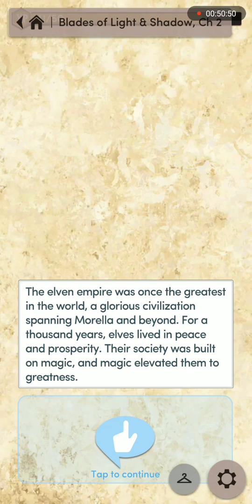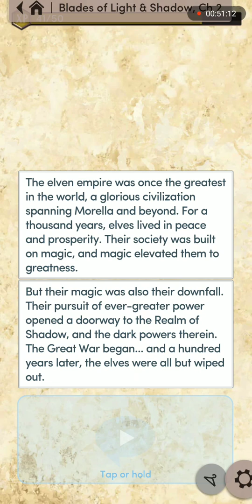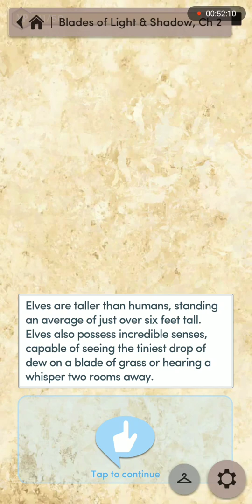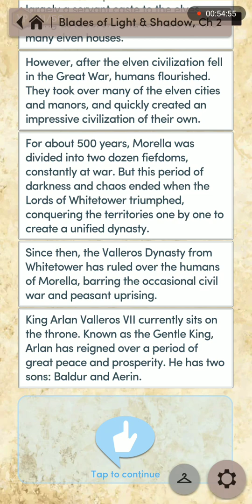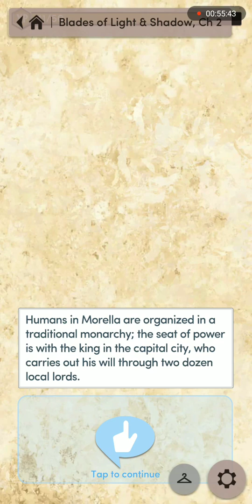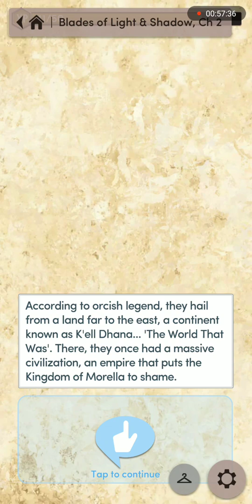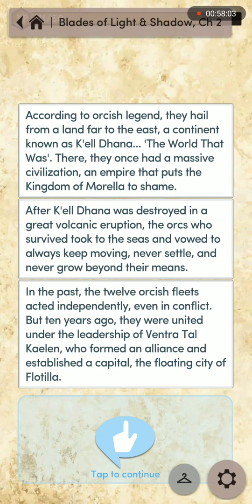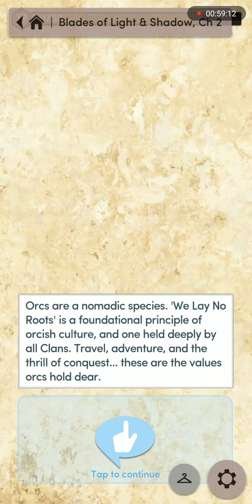[Choices] Blades of Light and Shadow, Chapter 2: Of Loss and Legends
Ugh, poor Kade and Vash...😞

I'm a little more trusting of Mal, but not completely. IDK why...

 I suppose it's understandable that Mal wants to go on adventures with his goals in mind, but given everything that's happened in this chapter, he's got to set his goals aside for the good of others.

Anyway, without further ado, here's chapter 2!